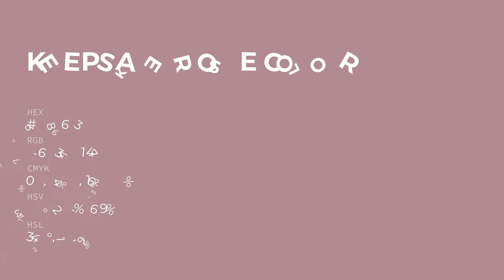Keepsake Rose color b08693 hex color - Violet color - Cool color b08693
What color is Keepsake Rose ? b08693 hex color - Violet color - Cool color b08693

Hex b08693 Color Code is also known as Keepsake Rose color.